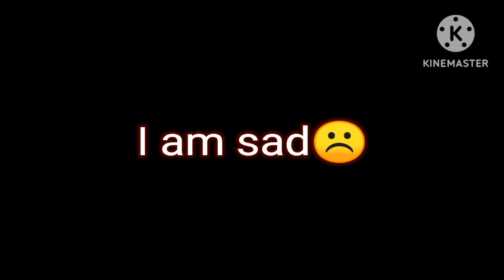Broke my heart 💔